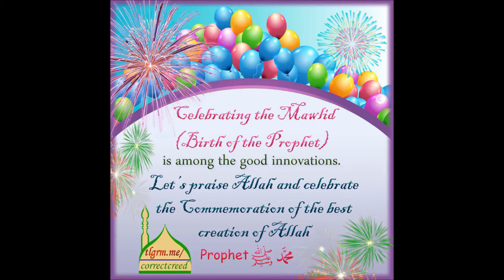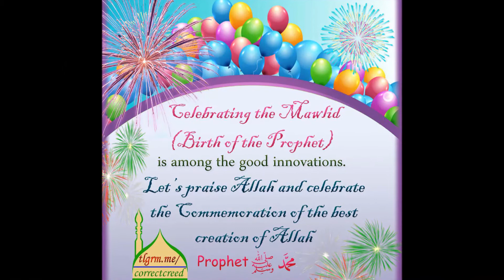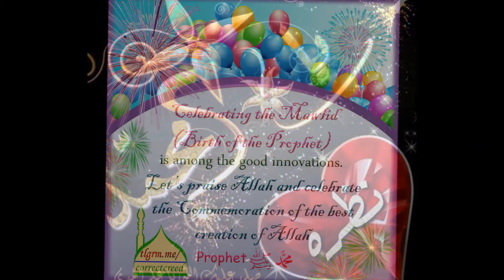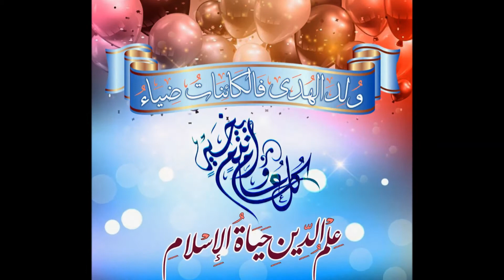ለረቢኡል አወል እንኳን አደረሳችሁ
ፊደላት ቢደመር ቃላቶች ያጥራሉ
ነቢን ለማወደስ
እንኳን አደረሳችሁ
➡️ አቅራቢ طيبة  محمد

ዘይኔ ቢወለዱ የአለሙ ኑር

ሸይጧንና ጭፍራው ሲሉ ድንግርግርB❤️❤️

አለም ተደስቷል ከዳር እስከዳር

በዛ በታላቅ ለይል ብርሀንም ታይቷል

የፍቅር ተምሳሌት የቸርነት አርማ
የደግነት ጓዳ ባለ ሀይባ ግርማ
     ዋ ሙሐመዳህ   ! ! !

የአለም ብርሀን የውነት አስተማሪ
የፍጡራን ምርጡ ባለ መልካም ባህሪ

ሙሉ ያረጋቸው ያለሙ ፈጣሪ
ውበታቸው በላጭ ከጣይ ከጨረቃ

ነብይና ሙርሰል የአንቢያ አለቃ
ተወለዱ ዘይኔ ያአበል ፋጢማ
አለም ዳር እስከዳር ዳነ ከጨለማ
እንቢ ያለ ሲቀር የሆነ ጠማማ
         💕 እውነት ነው 💕
በሙሐመድ ፍቅር የሞላ ልባችሁ
ሶለሏሁ አለይሂ ወሰለም
ለዚህ ለታላቅ ወር እንኳን ደረሳችሁ
በአና በዳና በንጉስ መጅት

አርጀወና ገታ ደግሞም በአብሬት
መውሊድ ይከበራል መሻይሆች ቤት
      እውነት ነው ✔️

መርሳ አባ ገትየ ጎንደር ጥሩ ሲና

በሙእሚኖች ጓዳ መካና መድና

ሩቅ ምስራቅ ና አውሮፓ ሳይቀር

ደግሞም በመሻሪእ ሊባኖስ ሀገር

በሱዳንም በግብፅ ባፍሪካ ምድር

መውሊድ ይከበራል ባለም ዳር ከዳር
በብዙ ምክንያት ካገር የወጣችሁ
መውሊድን በስደት ማክበር የቻላችሁ
ውድ ኡስታዞቻችን ለሀቅ የቆማችሁ
እህት ወንድሞቸ ሙስሊም የሆናችሁ

በሀበሻ ምድር ባለም ላይ ያላችሁ
መውሊድን በማክበር ዘይኔን

 ያወሳችሁ ለረቢኡል አወል እንኳን አደረሳችሁ